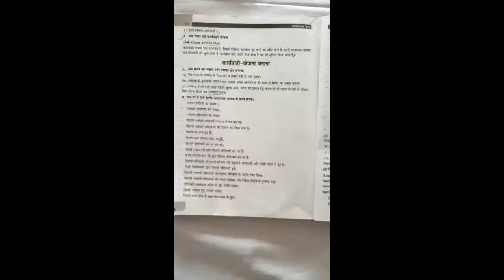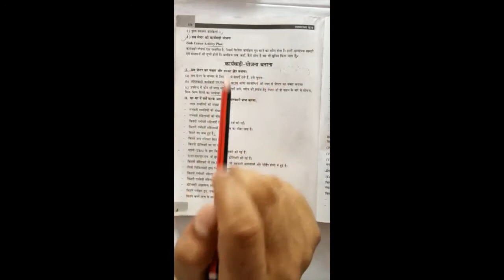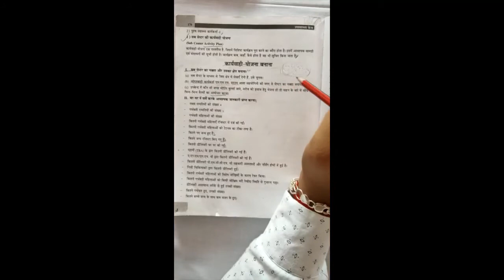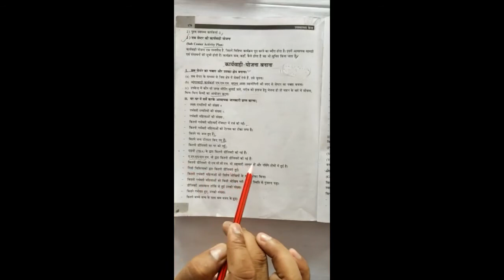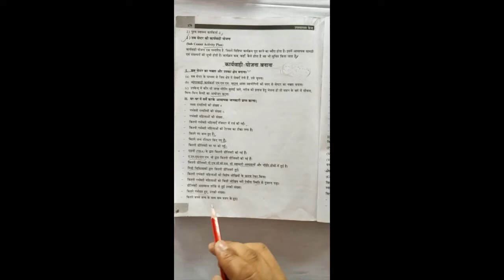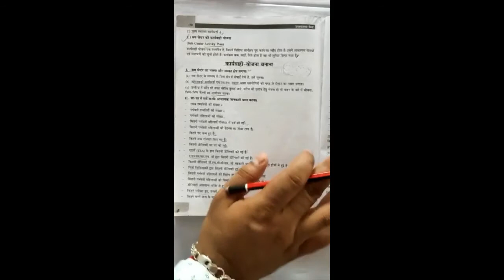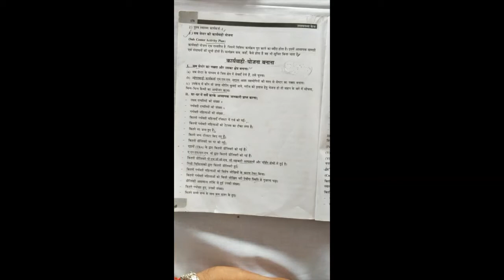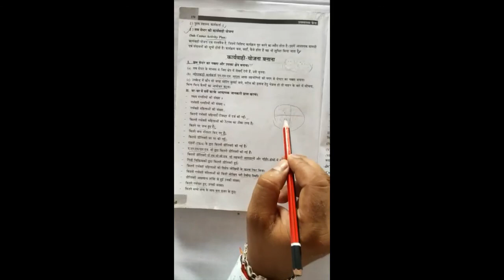Lecture 2 ANM II YEAR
health Center Management (Sub Center)